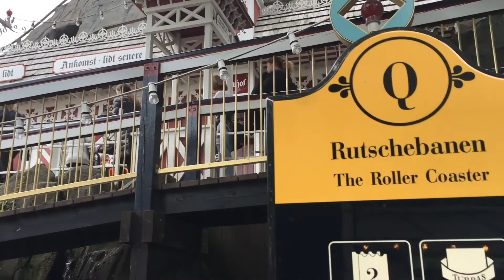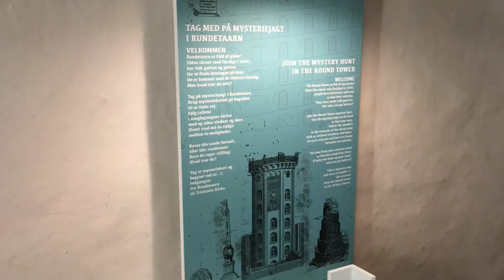Denmark Copenhagen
Final part of my holiday in Scandinavia. Check out part 1 and 2 in Norway if you haven’t already.